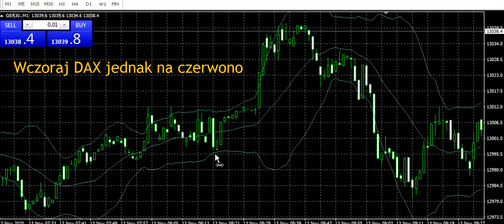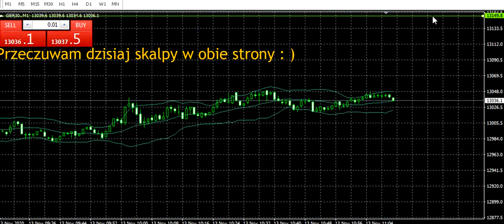ANALIZJUSZ TECHNICJUSZ - Dzisiaj prognozy bardzo późno. DAX, forex, co dzisiaj na sesji?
Dzień dobry. Dzisiaj Dax namaluje Nam na wykres piękną zieloną świece. To jest oczywiście moje subiektywne zdanie i nie należy się nim sugerować. Wczoraj mnie bardzo mocno zaskoczył i dlatego uważam, że dzisiaj będzie niemiecki indeks odrabiał swoje starty. Pozdrawiam serdecznie!

1. Komentujcie
2. Kibicujcie
3. Zaglądajcie
5. Wspierajcie

Główny plan rozwoju kanału:
z 1000  do 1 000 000!!
1. Subskrypcje 1-100     - krótkie filmy z handlu i przygotowania zasięgu cen.
2. Subskrypcje 100-1000  - dodatkowy komentarz do wybranych filmów, przedstawienie sposobu zarządzania kapitałem, saldo i obecny stan konta przedstawiany w tygodniowych odstępach.

Prezentowane treści mają wyłącznie charakter rozrywkowy i prezentują opinie własne autora. Treści te nie stanowią podstawy do podejmowania decyzji inwestycyjnych, porady inwestycyjnej ani badań inwestycyjnych w rozumieniu art. 36 Rozporządzenia Delegowanego Komisji (UE) 2017/565 z dnia 25 kwietnia 2016 r. uzupełniającego dyrektywę Parlamentu Europejskiego i Rady 2014/65/UE w odniesieniu do wymogów organizacyjnych i warunków prowadzenia działalności przez firmy inwestycyjne oraz pojęć zdefiniowanych na potrzeby tej dyrektywy. Autor oraz podmiot rozpowszechniający nie ponoszą odpowiedzialności za wszelkie transakcje, szkody, poniesione wydatki oraz utracone korzyści powstałe w związku z decyzjami inwestycyjnymi podejmowanymi w oparciu o te treści.
Każda inwestycja obarczona jest ryzykiem - wszelkie działania inwestycyjne wiążą się z możliwością utraty części lub całości posiadanego kapitału przez inwestującego, lub poniesieniem straty przewyższającej wartość wpłaconego kapitału.
Zalecam powstrzymanie się od inwestycji na rynku Forex, w przypadku nieposiadania wystarczającej wiedzy na temat istoty i zasad funkcjonowania tego rynku, a w szczególności braku zrozumienia ryzyka, jakie jest związanie z inwestowaniem w instrumenty pochodne.